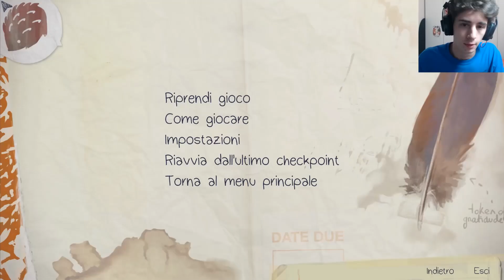Life is Strange - VIAGGIARE NEL TEMPO! - Parte 1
*IMPORTANTE*
Niente raga, a quanto pare leggendo i commenti e dai messaggi che mi sono arrivati, tipo il 90% di voi ha già giocato/visto questa serie, quindi alla luce di questo *NON* la continuerò, ma cercherò di portare un qualcosa che hanno visto in pochi, così da non essere un peso per chi già conosce la storia.
Ci tengo a precisare, era *molto* ma molto rischioso cominciarla, ho incrociato le dita 20 volte prima di pubblicare il video e.. purtroppo non è andata. Ho voluto fare comunque un tentativo perché mi sono detto: dai per una volta rischiamo, non si può mai sapere, poi è un genere nuovo, ma niente da fare.
Domani inizierà un'altra serie che mi state chiedendo tutti da una vita, in coop con un altro youtuber che conoscete, spero vi piaccia ma su di quella non sono preoccupato, sono le novità che a volte non funzionano bene, e niente è capitato.
PASIENSA. Preparatevi ad un nuovo inizio very very soon allora, oltre alla serie che inizia domani ovviamente. ♥
-Favi